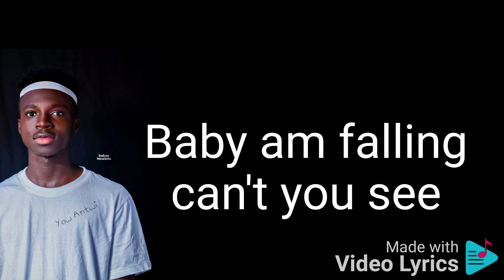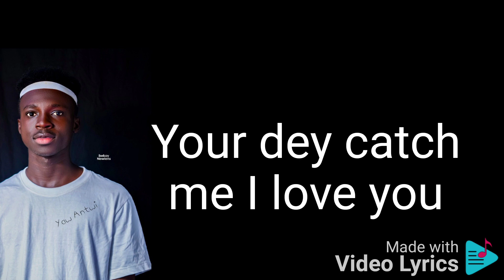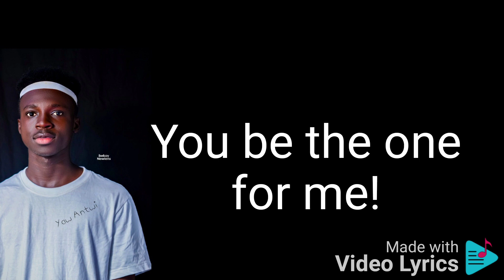Lyrics of Yaw Antwi have fallen in love song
The boy is talented🎶🌏